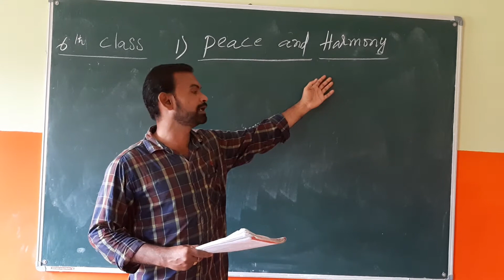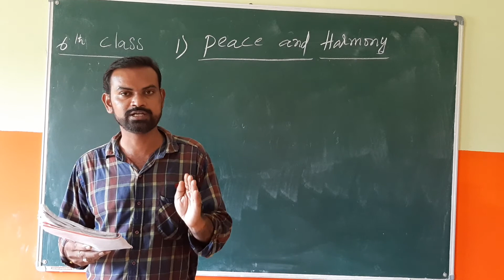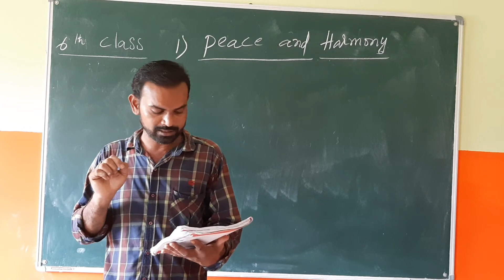17 09 2020 6 TH CLASS ENGLISH